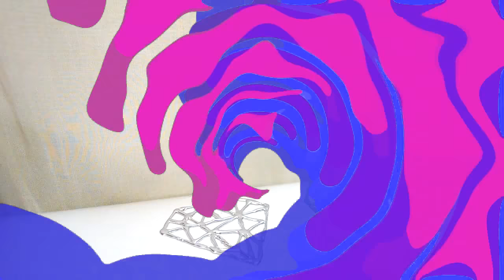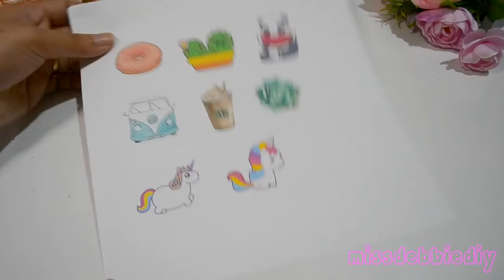4 AWESOME HOT GLUE GUN DIY's | HOT GLUE GUN HACKS FOR CRAFTING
Today I present the video with the best hot glue gun life hacks for crafting. We hope these amazing ideas will make your DIY activity much more easy and cool! Have fun with these awesome tutorials!

High-quality cute plushies and trending super kawaii items straight from Japan to your doorstep► Yumetwins

Last 5 Videos:
STUNNING CRAFT USING A WAX PAPER!!

8 AMAZING CRAFTS YOU MUST TRY AT HOME!!

QUICK & EASY KIDS CRAFTS THAT ANYONE CAN MAKE!!

AWESOME CRAFT IDEA USING A WAX PAPER!

10 AMAZING DIY CRAFTS TO DO WHEN YOU'RE BORED AT HOME!!

10 AWESOME DIYS YOU MUST TRY!! 5-Minute Crafts To Do When You're BORED!

AWESOME DIYS YOU MUST TRY!! 5-Minute Crafts To Do When You're BORED!

10 EASY RECYCLING IDEAS YOU MUST TRY|10 AMAZING RECYCLING HACKS AND IDEAS

Watch my channel for diy, crafts, paper crafts, recycle crafts, room decor, how to and more.. life hacks, washi tape hacks, crafting